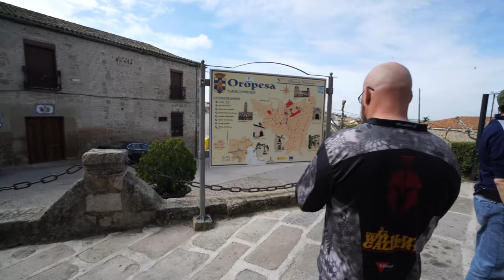Spanish Ibex Slam - Dan Catlin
Dan Catlin travels to the beautiful country of Spain in pursuit of all 4 Spanish Ibex.  Join Dan on his incredible EXPERIENCE hunting the Gredos, Beceite, Ronda, and Southeastern ibex!

You are prohibited from copying, reproducing, modifying, distributing, displaying, performing or transmitting any of the contents of the Services for any purposes, and nothing otherwise stated or implied in the Services confers on you any license or right to do so.
For permission or licensing to repurpose redistribute, use any and all digital content you must have prior written permission to do so from Jason Price